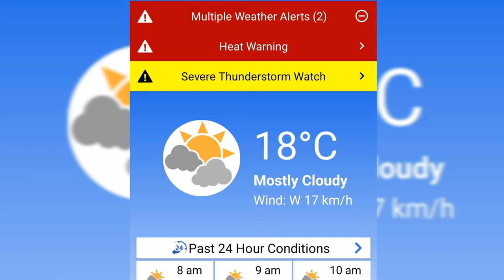Tales from the Territorial Park - STOP #1 Hay River camping canada ⛰️🏕️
highly recommend visiting and staying a night. Take a swim in the lake 💦